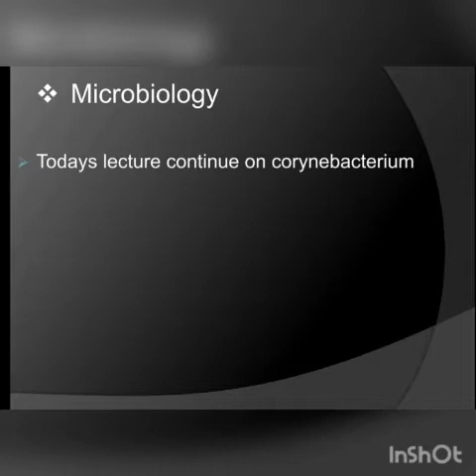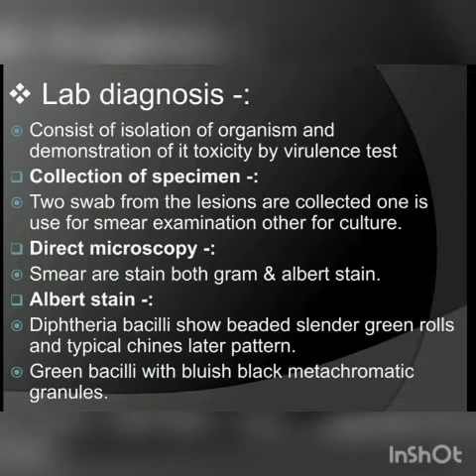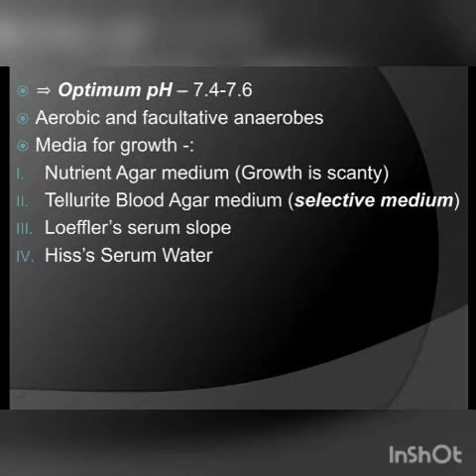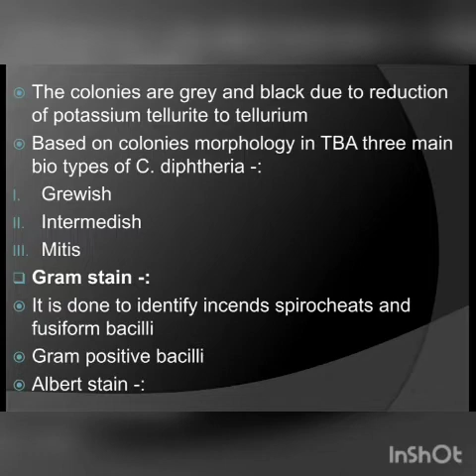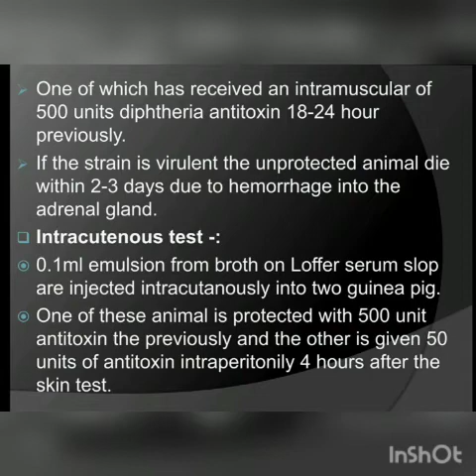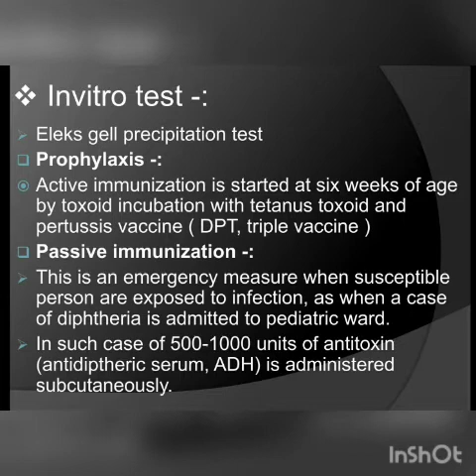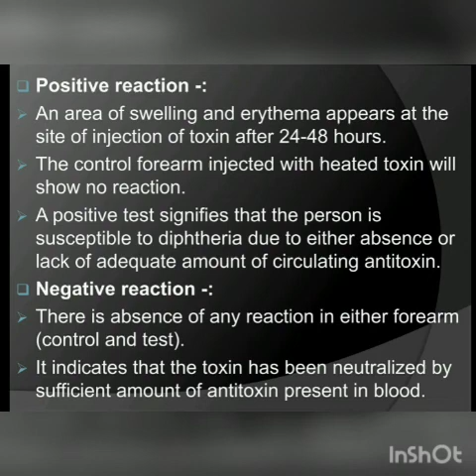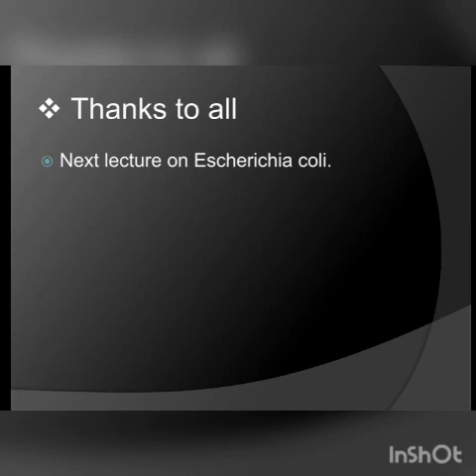Dmlt part -2 microbiology lect 36